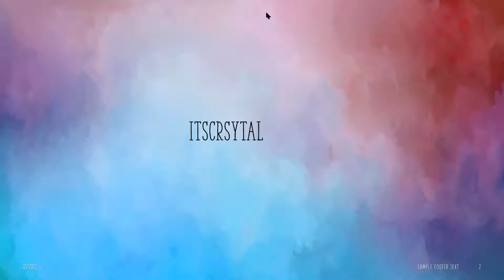playing wacky wizards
yes, potions. and yes I love harry, potter. and I'm in ravenclaw.